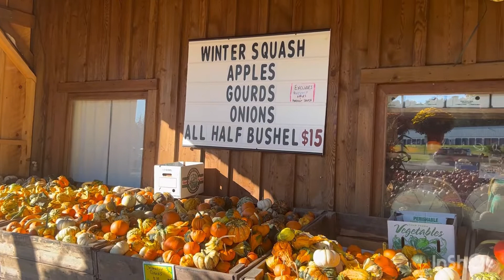আমেরিকার Pumpkin Farmথেকে একবার ঘুরে আসি🎃Halloween-এর আগেbengalivlog pumkinfarm@the bigsby market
আমেরিকার Pumpkin Farmথেকে একবার ঘুরে আসি🎃Halloween-এর আগে